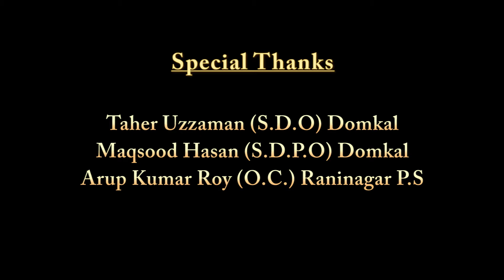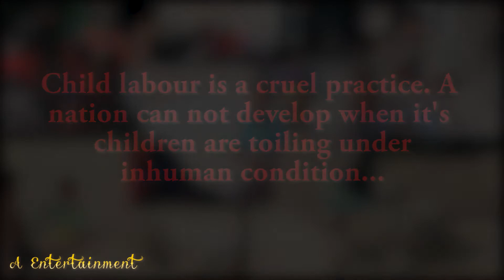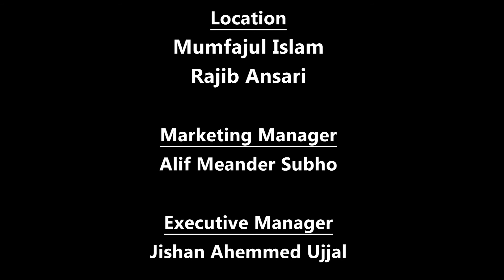Stop Child Labour A Abid Hossain Film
Stop Child Labour a  Film by Abid Hossain

Produced by Golam Mostafa Biswas
Song Lyrics Abdul Maleque Mondal
Dop  Harsharam Mondal
Editor  Hosn Mondal
Media Partner  Priyochitro Sathi (Kolkata)
Background Score Photolooks Studio
And Thanks to Domkol S.D.O. , S.D.P.O. and Raninagar Ps.